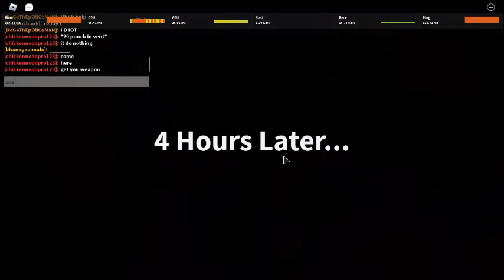roblox field trip z gameplay part 1 (nathan end)